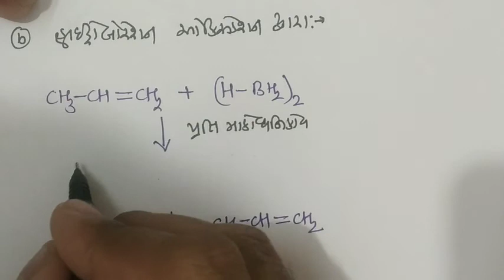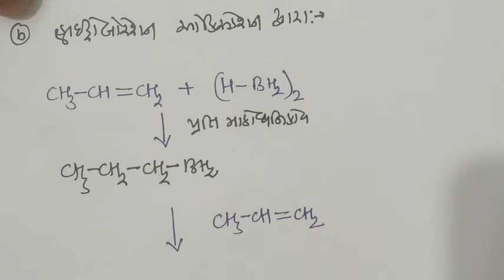ધોરણ:-12 રસાયણ વિજ્ઞાન આલ્કોહોલ સંયોજનો ની બનાવટ (1) alkene ના જલીયકરણ & (2) hydroboration દ્વારા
શ્રી જે.એમ. ચૌધરી સાર્વજનિક વિદ્યાલય,મહેસાણા